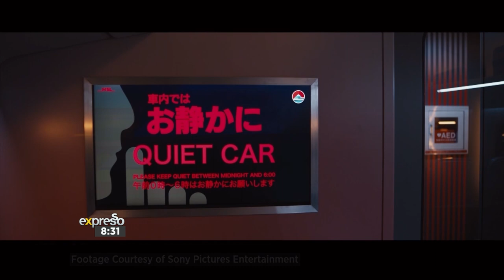Movie Preview: Bullet Train